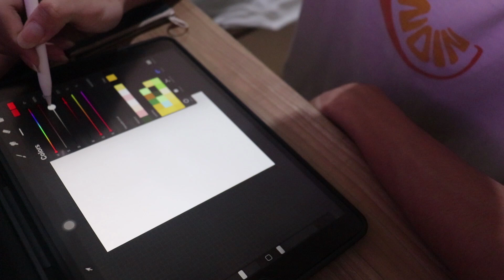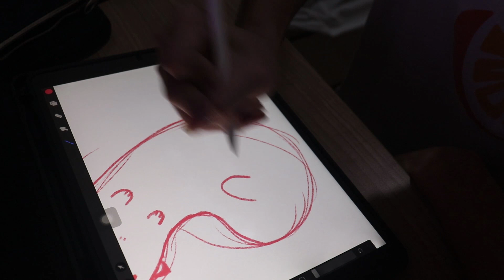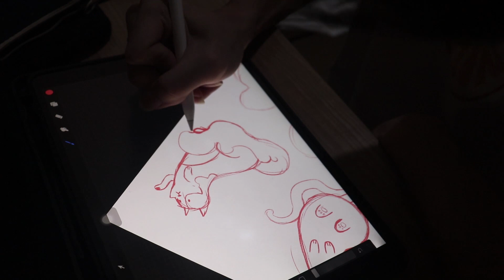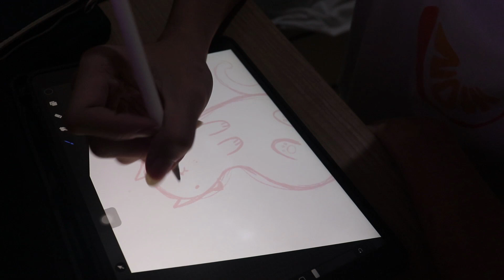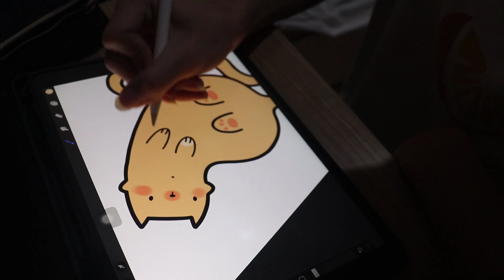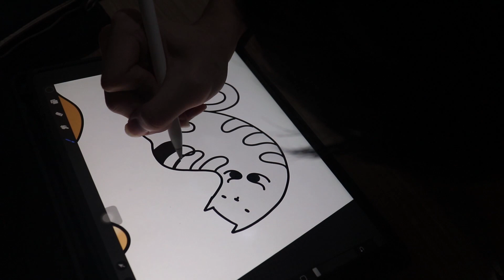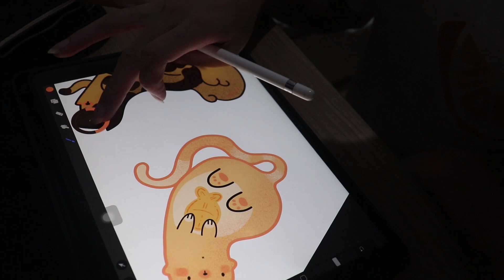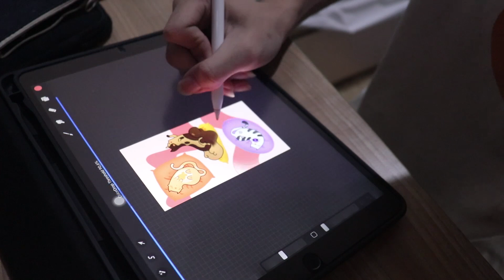Studio Vlog 02 | Cats and Pillows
Hi! I'm Nate. I'm an artist who loves lemons so much, lemon water, lemon character, it's dangerous
I hope you are all doing great! In this video i made [bla bla bla] and you can get it for FREE!

THANKIES ALL! Hope all of my lemons stay healthy and DRINK LEMON WOTAH!!!

All artwork, photographs, and music are mine
see more of me on instagram
me  : @nathanhwei
art  : @_lemonatee_